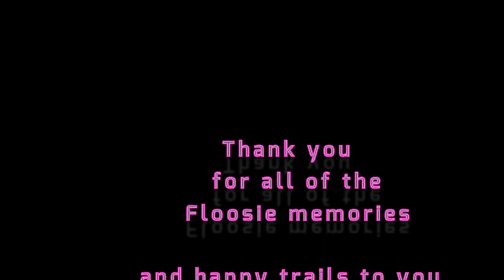Farewell Tribute to Ez Pickens (Eric Zimmerman)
Slide show farewell tribute to Ez Pickens (Eric Zimmerman), guitarist for Trailer Park Floosies.